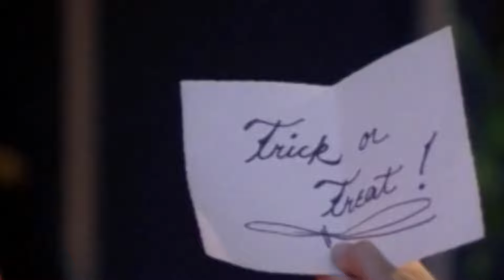O CLUBE DO TERROR | T1 E4: O Conto da Garra Cintilante | Análise COMPLETA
Vamos a mais um vídeo da maratona de O CLUBE DO TERROR (Are You Afraid of The Dark?) uma série extremamente popular nos anos 90 da qual estamos revisitando e analisando TODOS OS EPISÓDIOS aos SÁBADOS.

Confiram a análise completa do terceiro episódio da primeira temporada chamado O Conto da Garra Cintilante.

Sobre a série: Os membros do clube de terror se reúnem ao redor de uma fogueira para contar histórias assustadoras. De monstros e fantasmas, a contos de cobiça e inveja.